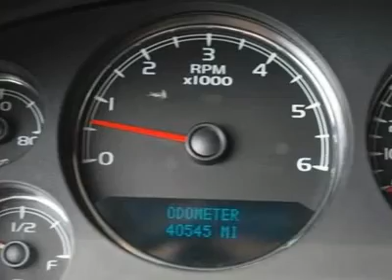2007 CHEVROLET SUBURBAN Austin, TX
2007 CHEVROLET SUBURBAN Austin, TX

Henna Chevrolet
8805 North IH-35

Don't miss this Certified 2007 Chevrolet. Make a great choice today with this must-have car. Learn more about this car by contacting the dealership today and complete your driving dreams.